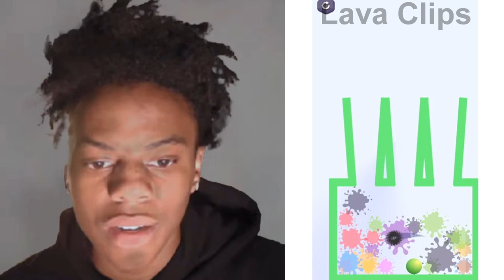IShowSpeed Becoming Canny (Bounce and Pop)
IShowSpeed or Speed becomes Canny in Bounce and Pop

Made by Lava Clips